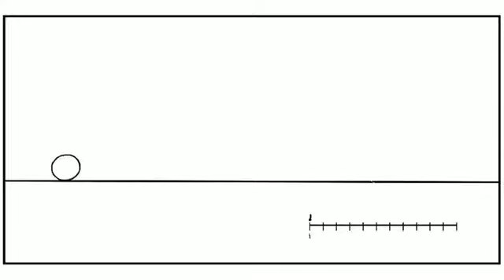Roll mechanical on2s